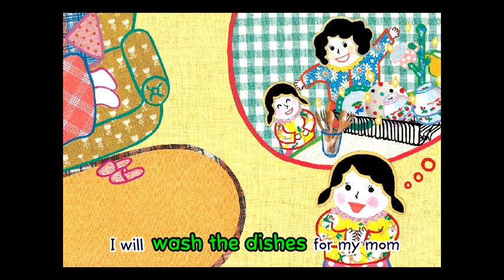스마트잉글리쉬 (Smart English) Song 39 Wash the dishes